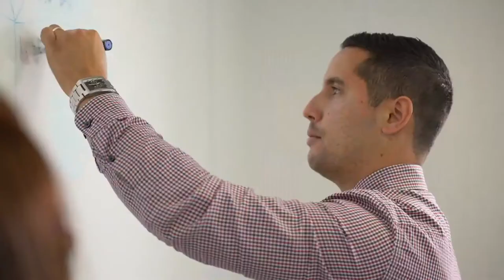Estudiar en Australia - Negocios y Derecho en ECU